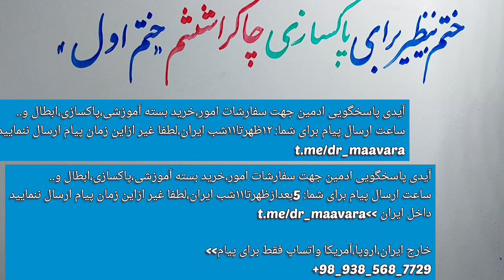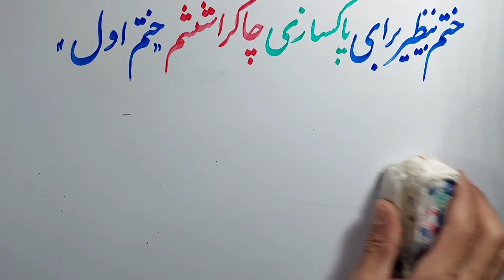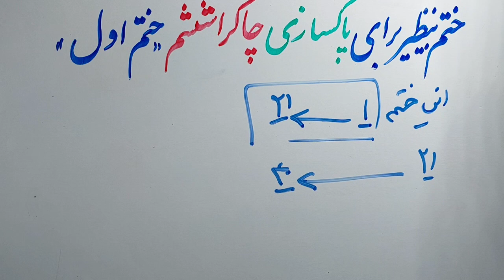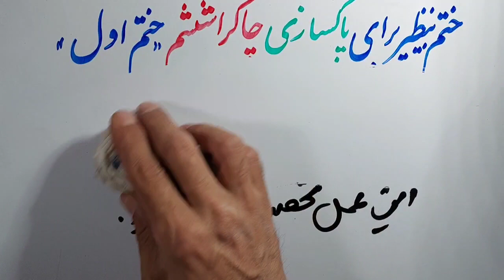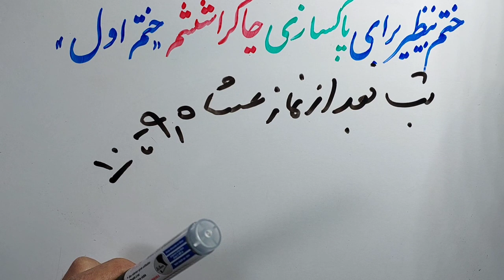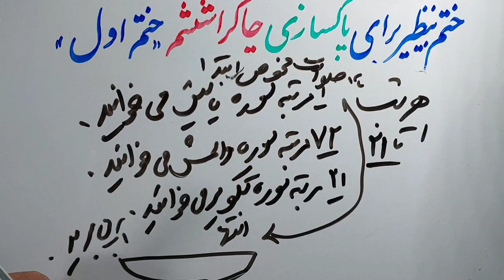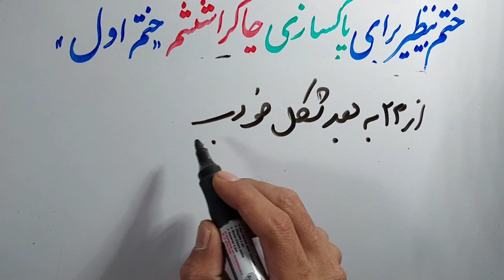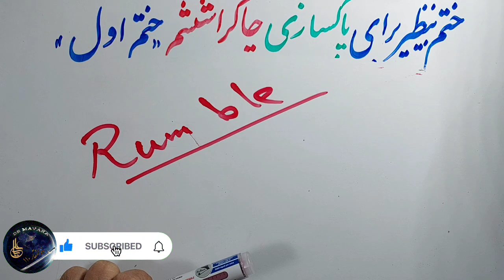مجموعه پاکسازی چاکراها،پاکسازی چاکراچشم سوم،این ختم ۱۰۰٪به موفقیت شماکمک میکند، دیسکریپشن رابخوانید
حتما بخوانید..مجموعه پاکسازی چاکراها در کانال را برای پاکسازی و به موفقیت رسیدن خود دنبال نمایید، این ختم دستور اول از مجموعه پاکسازی چشم سوم است،بااراده قلبی انجام دهید

ساعات پاسخ
۱۲ظهر  تا ۱۱شب بوقت ایران
لطفا رعایت فرمایید
التماس دعا